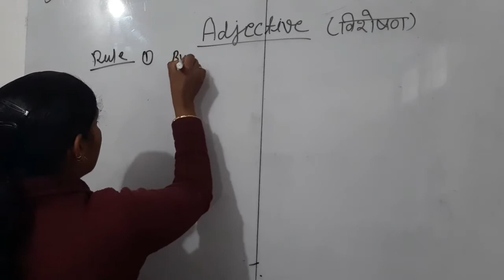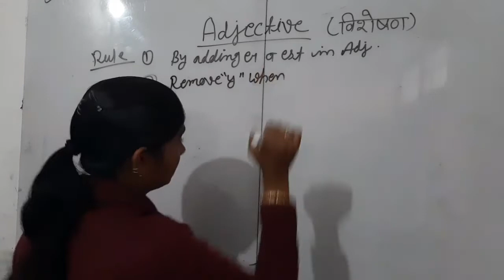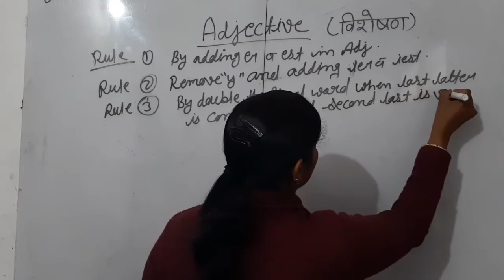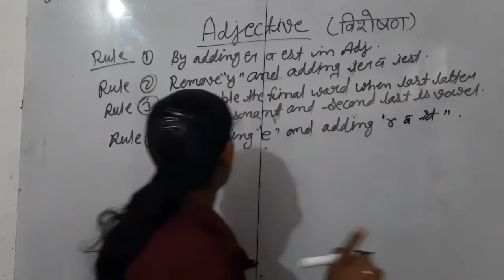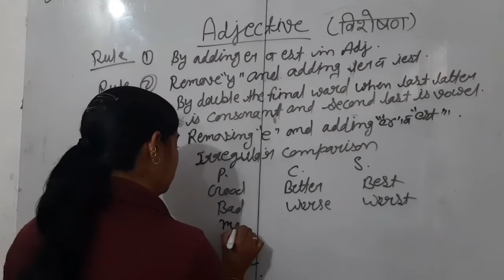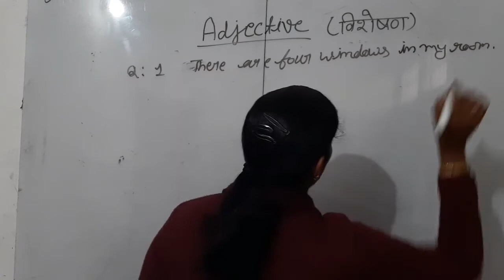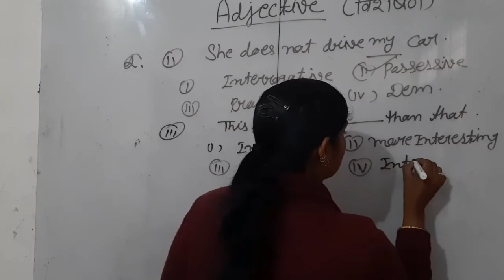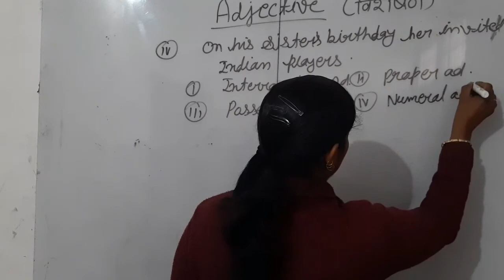English for Navodaya Vidyalaya Entrance Exam | Class 9 Navodaya English | 23